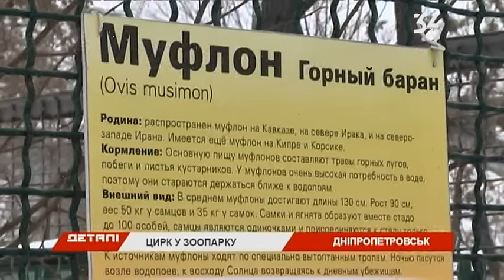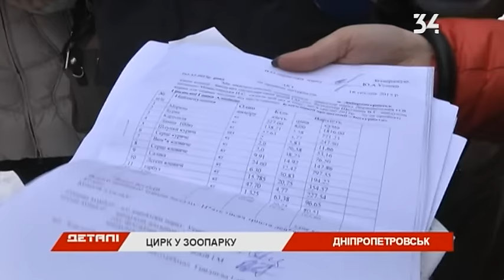В зоопарке умерла самка муфлона